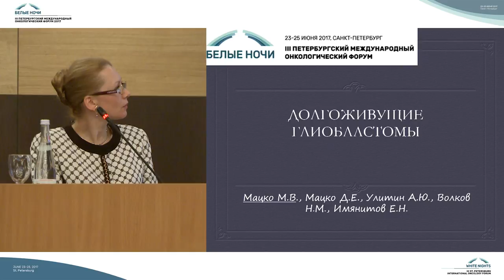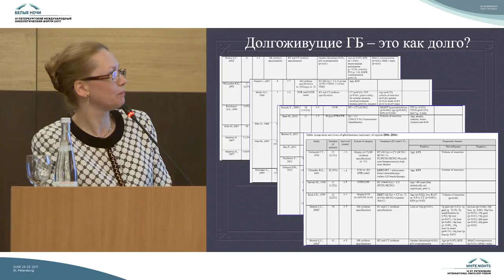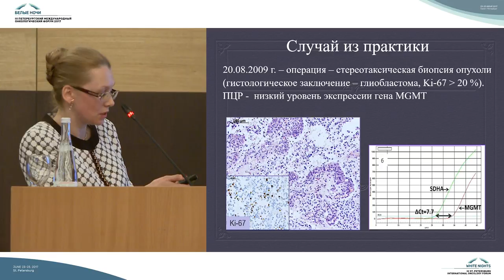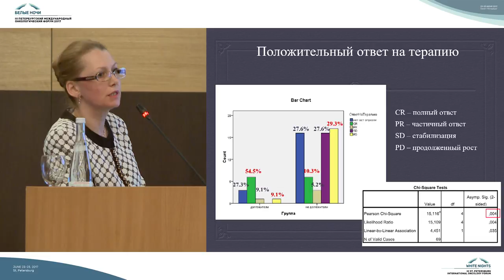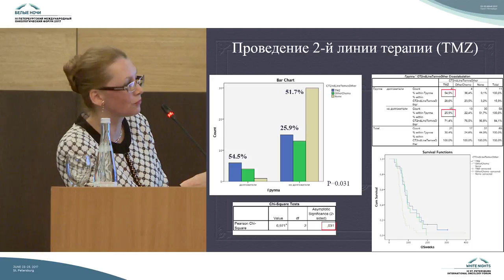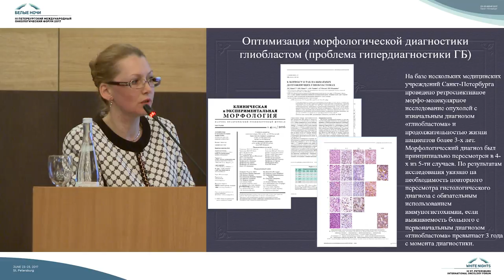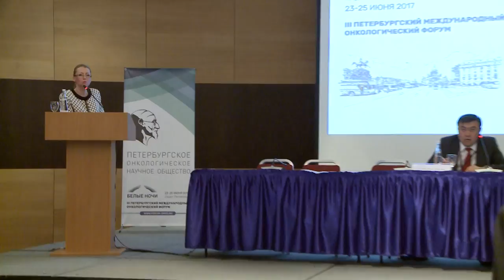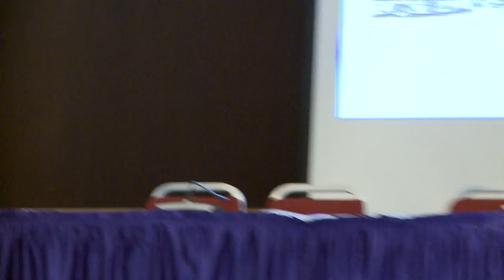Долгоживущие пациенты с глиобластомой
Марина Витальевна Мацко (Санкт-Петербург)

Нейроонкология